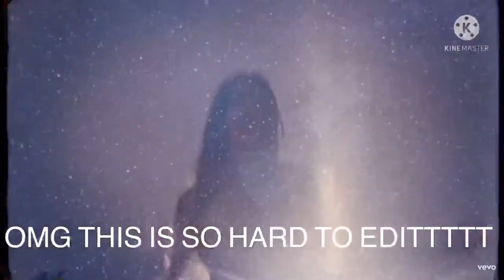Traitor but everytime it says “you” it gets faster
Traitor Music Video - Olivia Rodrigo: